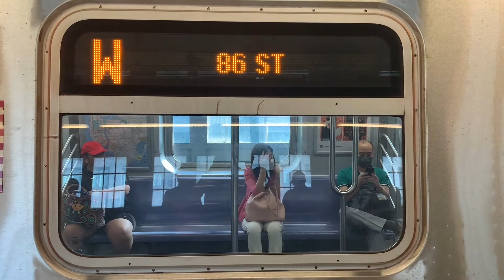BMT Subway: R160A/B Alstom (W) Train at Atlantic Avenue-Barclays Center and Queensboro Plaza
I caught an R160 W at Atlantic-Barclays at 7:32 in the morning. Now, I could have recorded the ride, but I wanted to record as many announcements from the speakers as I could on voice memos. I would have stayed on the entire ride back to Brooklyn, but I still had school, so I watched it leave Queensboro Plaza at 8:43.

Taken: June 15, 2022